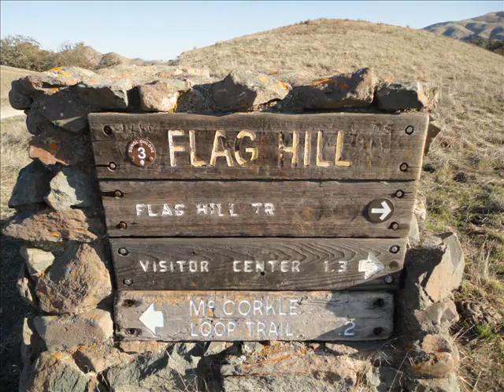Alex Chew Troop 805 Eagle Scout Project 2011